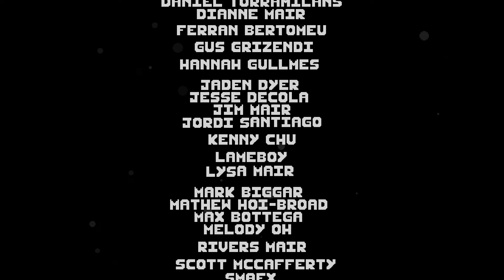Swallow the Sea - Comer o ser comido - Doc_Plaga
Hola gente del internet, para esta ocasión les traigo otro de esos juegos que me encontre por Steam, este es un juego corto pero que vale la pena por lo extravagante que es.